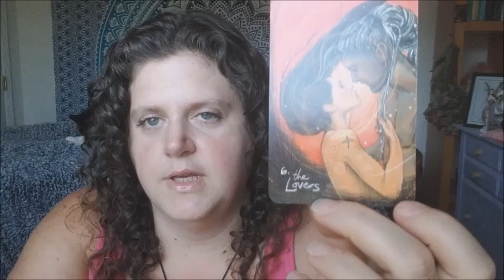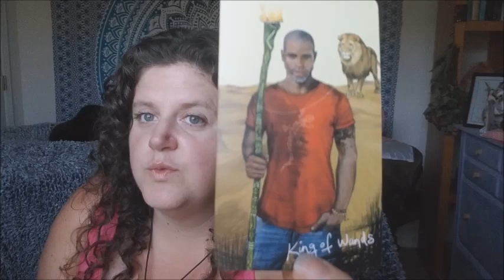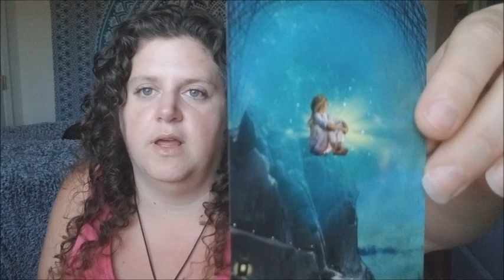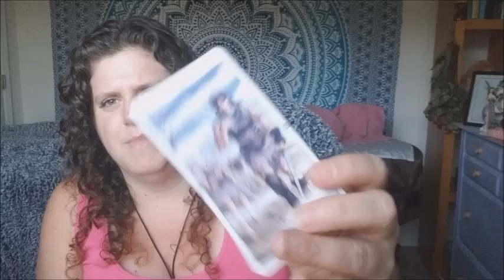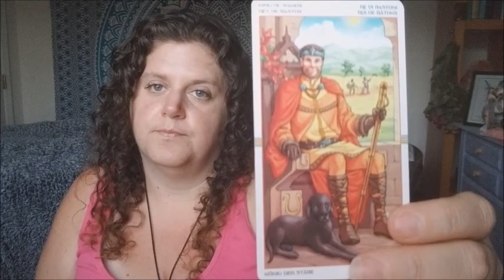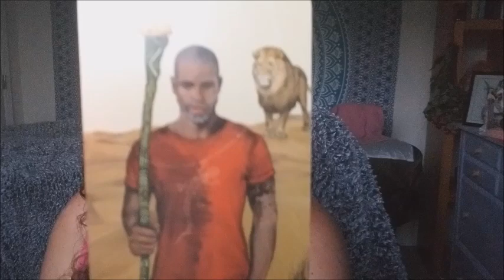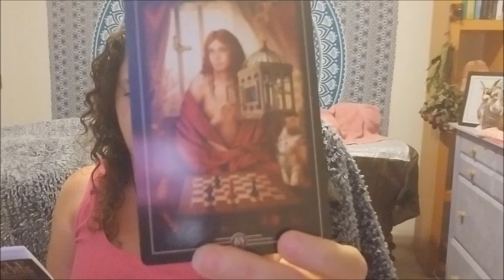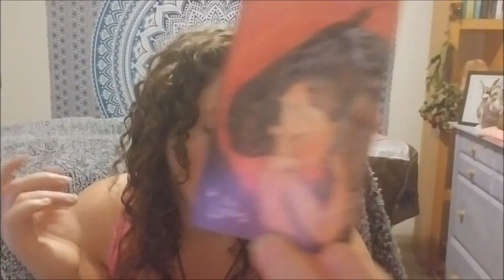TAURUS***THIS CONNECTION BRINGS YOU TO LIFE & WAKES YOU UP INSIDE***MAY 2020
My name is Candice. My planet birth placements are Sun in Taurus (12th House), Moon in Gemini, Ascendant/Rising in Gemini, Venus in Pisces, Jupiter in Scorpio, Mercury in Taurus (12th House), Mars in Libra, North Node in Cancer, and Midheaven in Aquarius (Western).

FOR ADDITIONAL INFORMATION ABOUT MY JOURNEY AND MISSION, PLEASE SEE THE "ABOUT" TAB ON MY YOUTUBE CHANNEL PAGE

Donations are definitely not necessary as my intent is to help others and give back while continuing to grow and heal myself; however, they are very appreciated and helpful to nourish the growth of my channel and in assisting with any services I am guided to provide.

The services I currently offer are listed below (the prices are in USD):

*Psychic/Intuitive/Channeled Tarot readings (General Guidance, Twin Flame/Spiritual Soulmate, Divine Feminine & Divine Masculine, Love, Life Path Guidance, Animal Spirit Guidance, Spiritual/Soul Evolution, Inner Child/Shadow Work, Career, Creativity/Inspiration, and more)

A PRE-RECORDED Video Personal Private Tarot Reading of at least 30 minutes (but you know me, I am a talker) is 77.77.

A LIVE (Phone/Skype/Zoom/In Person) Personal Private Tarot Reading of at least 60 minutes (again, I am a talker, LOL) is 111.11.

Emergency Readings within either 24 or 48 hours are different prices, so let me know if you need this option (Type "EMERGENCY SERVICE" in the subject line of the email).

*Distant and In-person Holy Fire Reiki, Archangel Therapy, Access Consciousness Bars, Chakra Clearing/Rebalancing, Energy and Block Clearing Sessions (personal, situations, relationships) with a Candle Intention Setting (personal, situations, relationships)

77.77 for 60 minutes/44.44 for 30 minutes

*Guidance/Channeling 1 on 1 Sessions for Life Path, Soul Evolution, Problem Solutions, Relationships, Inner Child/Shadow Work, Astrological and Medical Intuitive, and More.

99.99 for 60 minutes

Medical Intuitive work is 345.67 for a total of the initial 4 hours of work (2 hours research and planning on my part, 2 hours with you in session and doing Energy Clearing/Block Removal work), subsequent sessions are 99.99 for 60 minutes.

Services and Channel Disclaimer: When purchasing a private Tarot reading or any other services, payment must be made first and please also email me regarding the service you chose and the situation you want assistance with. I will then send you an email with the information I need and how to proceed forward within 3-5 business days unless the words “EMERGENCY SERVICE” are in the subject line indicating that you are wanting an Emergency Service. As of now, services are being done within 1-2 weeks (but I aim for sooner if I can). I do not provide refunds (however, money can be used as a credit or transferred/gifted to another person), services are always provided and received and I am not responsible if you do not like the message received in a reading. We don’t always get what we want but we always get what we need. However, if on the rare occasion my energy/vibration does not align with yours and I feel that I cannot help or be of service to you (at my discretion), I will deny service and/or provide a refund. If a LIVE service is scheduled and you are a NO SHOW (starts at 30 minutes late with no communication) or did not reschedule at least 2 hours before the scheduled appointment, your paid service will be converted and I will perform a distant Holy Fire Reiki session for you for the amount of time you paid for or the time that is remaining. Service will be deemed as satisfactorily complete. Also, I am not working the role of a Nurse anymore and I do not offer any assessments or treatments associated to that, if in doubt or medical advice or treatment is needed- please call 911 or go see a doctor. The owner of Eyez Wide Open 1111 is not legally responsible for the actions or decisions made by people as a result of the viewing of these videos or any services rendered by the owner of Eyez Wide Open 1111.